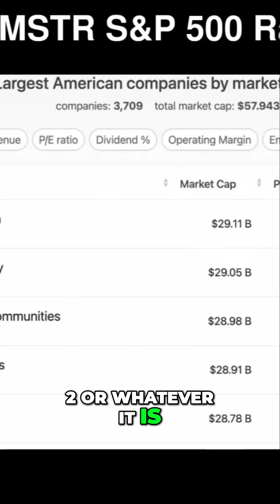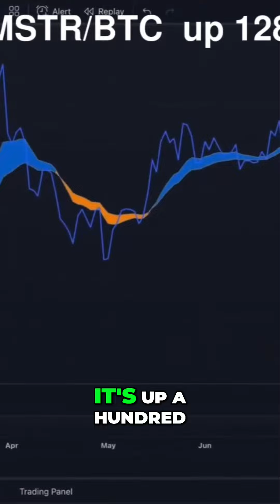#6 MicroStrategy vs NVIDIA The Unstoppable Rise of a Billion Dollar Company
first of all this is from Bitcoin News since adopting a Bitcoin standard in August 20 20 My first micro strategy trade was in September 20 20 And it's been a gift I tell you It's been a life-changing gift But anyway MicroStrategy has outperformed NVIDIA And Nvidia is the best performing stock of the last a couple of years so it's crazy time MicroStrategy Pete NVIDIA it's a lot a lot to think about now there's a couple of things happening too which get me personally a little bit excited first of all MicroStrategy is now ranked third and 5th or third and 4th largest company in the US by market cap of twenty eight point six billion dollars Just yesterday it jumped 34 positions so went from 3 36 to 3 oh 2 or whatever it is Actually it is 3 or 2 now Yesterday was 3 or 5 so it's gone up another 3 positions today and it'll be in the top three hundred soon So this is the crazy thing MicroStrategy is already in the S&P three hundred if there was such a thing Not the 500 the 300 but it's not added yet But can you imagine what's going to happen when it gets added and at the same time we get a ten-front stock split Wow I think that's what people are trading right now It is at that threshold I think they have to tidy up some accounting stuff but then it's going to be bonkers Maybe as well There's another theory too Perhaps they need to do the stock split to make it more palatable to the S&P to bring a lot of liquidity But there's more There's more This is the chart for MicroStrategy versus Bitcoin It's up a hundred and twenty eight percent year to date This means MicroStrategy has done a hundred twenty eight percent better than Bitcoin and Bitcoin's had a very good year so far Again it's hard for people to fathom and understand But that's why it is my biggest position because this is the infinite money glitch that very few understood since 20 20 but now the penny is dropping And we see articles like this Shout out to Josh as well for sharing on Discord earlier